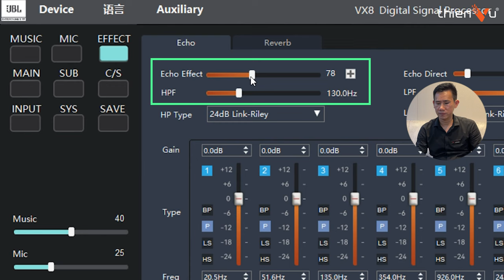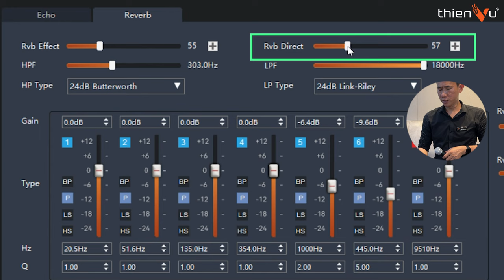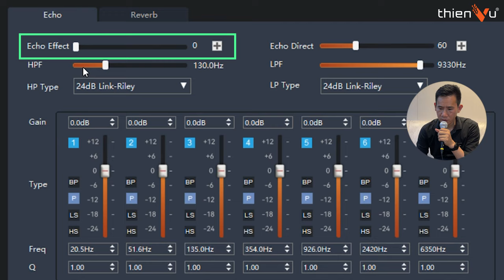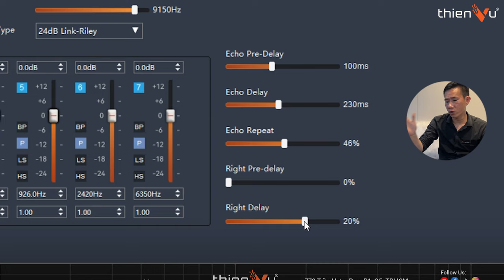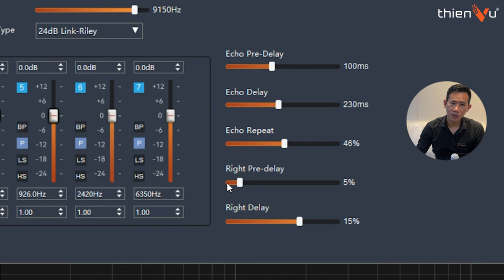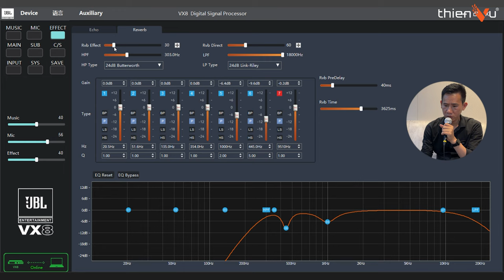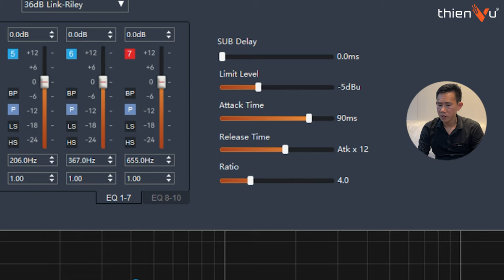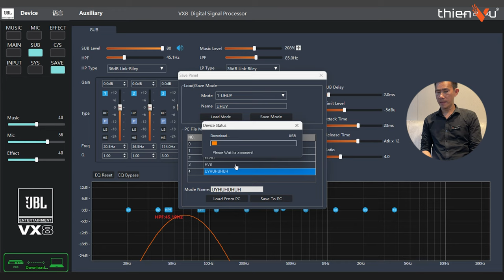Tập 4: Hướng Dẫn Sử Dụng Vang Số JBL VX8: Trộn Echo & Reverb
► Hướng dẫn cân chỉnh, setup vang số JBL VX8 đơn giản nhất !!